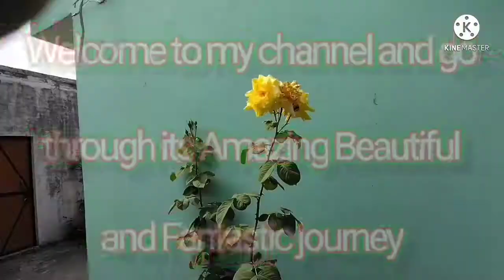मूली का इंस्टेंट साग । mooli ka saag। मूली की भुजिया बनाने की विधि । इंस्टेंट भुजिया रेसिपी